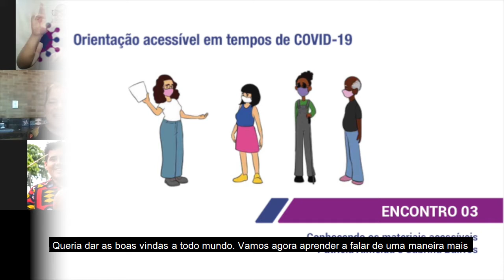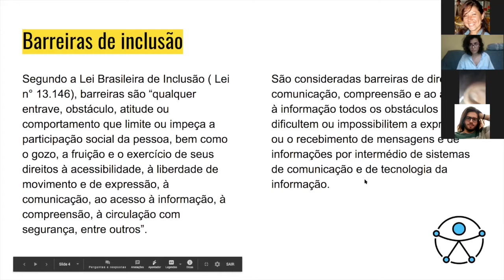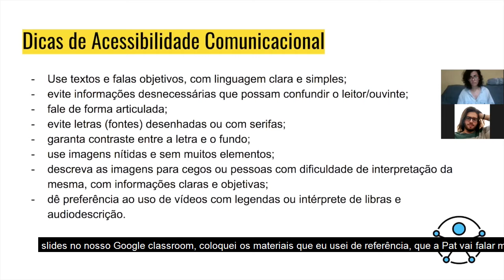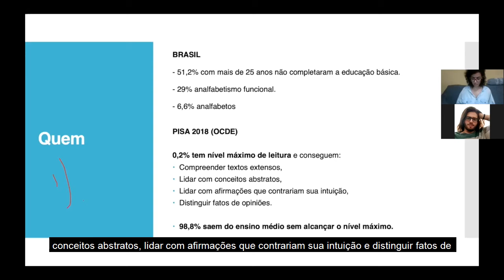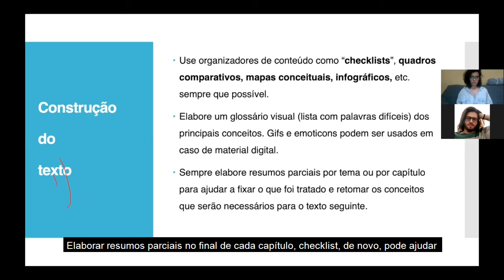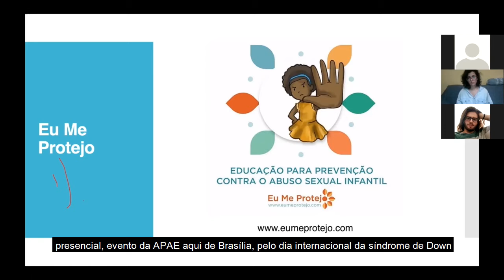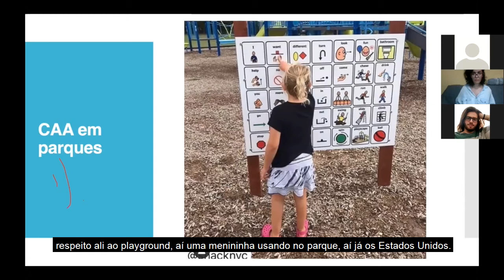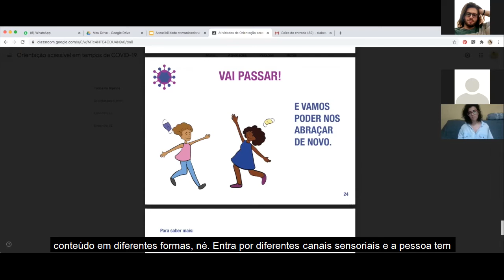Orientação acessível em tempos de COVID-19 - Encontro 3 - Conhecendo os materiais acessíveis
Encontro 3 do curso "Orientação acessível em tempos de COVID-19", gravado no dia 27/10/2020, com o tema "Conhecendo os materiais acessíveis", que conta com as orientações das especialistas Patricia Almeida e Sabrina Bairros.

Ana Claudia Brandão: Médica (Santa Casa-SP) e Pediatra (USP-SP), com atuação voltada para crianças e adolescentes com síndrome de Down (Centro de Especialidades Pediátricas – Einstein). Palestrante e pesquisadora nessa área, sendo membro da Down Syndrome Medical Interest Group – USA e da T21 Research Society. Atualmente é coordenadora do Núcleo de Estudos sobre a Criança e Adolescente com Deficiência da Sociedade de Pediatra de São Paulo.

Nós, do Movimento Down, acreditamos que todos têm direito à informação, especialmente as mensagens de utilidade pública que podem impactar a saúde da própria pessoa e dos demais. Temos esperança de que essa pandemia esteja em sua reta final, mas sabemos que a COVID-19 e o novo Coronavírus ainda estão sendo conhecidos pela comunidade científica e que as orientações de saúde vêm mudando.

Em 5 de maio de 2020, o Movimento Down lançou o primeiro guia de linguagem simples sobre o coronavírus.
Com apoio da Fiocruz, foi possível criar a versão ampliada e acessível do guia “Coronavírus – como prevenir. Linguagem simples e acessível”, que você pode acessar neste
O guia acessível conta com um vídeo de apoio com LIBRAS e audiodescrição, que você pode acessar neste

Desenvolvemos um material exclusivo para agentes comunitários e cuidadores e este curso é para orientar sobre o uso dos materiais e a sua abordagem junto a pessoas com deficiência intelectual e suas famílias, que você pode acessar neste

O curso conta com a participação de especialistas em saúde, acessibilidade e acolhimento, em quatro encontros gravados, além dos guias.

Encontro 1 – Prevenção à saúde, COVID–19 e deficiências, com Ana Claudia Brandão.
Encontro 2 – Comunicação e deficiência, desenho universal da aprendizagem (DUA) e linguagem simples, com Maria Antônia Goulart.
Encontro 3 – Conhecendo os materiais acessíveis, com Patricia Almeida e Sabrina Bairros.
Encontro 4 – Acolhimento e facilitação, Cris Zamari e Vivi Reis.

Apoio: Fundação Ford e Fiocruz (Fundação Oswaldo Cruz)
Esse material é licenciado com uma licença Creative Commons 4.0 Internacional.